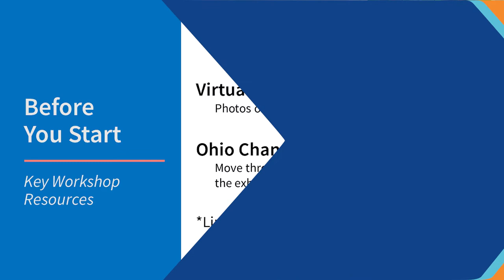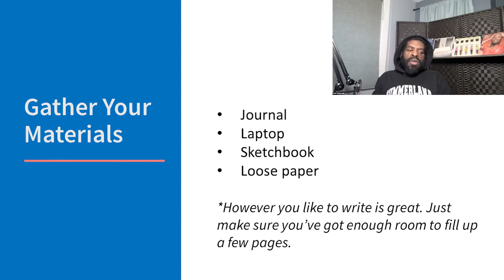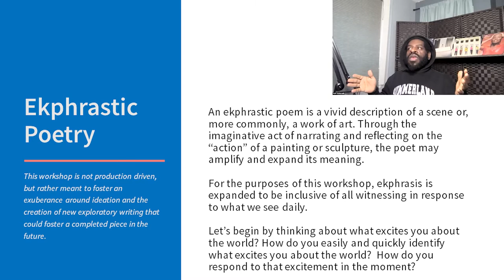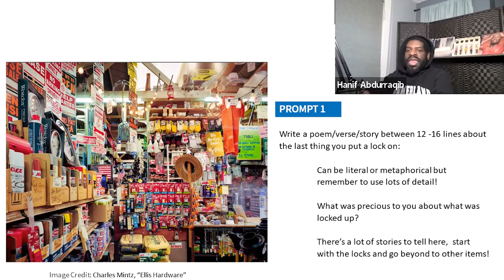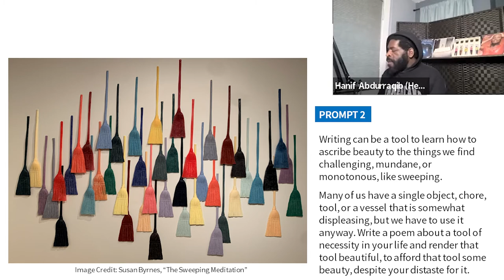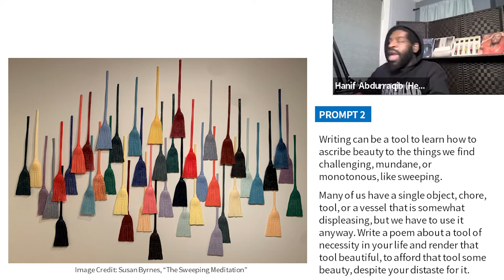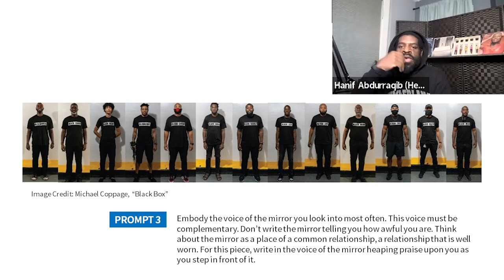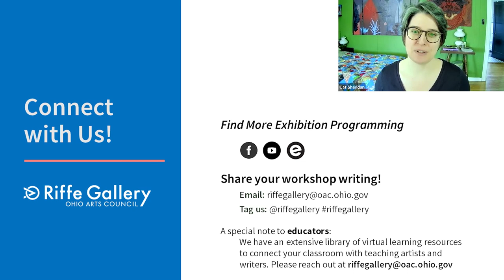Biennial Juried Exhibition 2021: Hanif Abdurraqib DIY Writing Workshop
Join Hanif Abdurraqib, a nationally recognized and celebrated poet, essayist, and cultural critic, for this immersive Creative Writing Workshop. Participants will create a poetic tapestry exploring the work in the exhibition and employing imagery, music, and language that bring visuals to life.

This workshop video is designed so you can follow along step-by-step. Please feel free to pause the video and work through the workshop at your own pace.

Find More Exhibition Programming:
Facebook.com/riffegallery

Share your workshop writing!
Tag us: @riffegallery

A special note to educators: We have an extensive library of virtual learning resources to connect your classroom with teaching artists and writers.